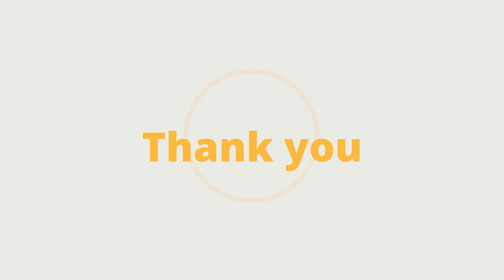【Zentangle】2022禪繞畫#173||聖誕節系列||Merry Christmas~禮物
非專業.純屬興趣分享.